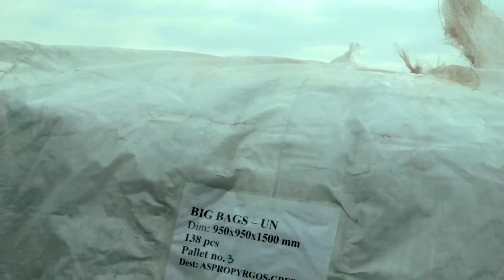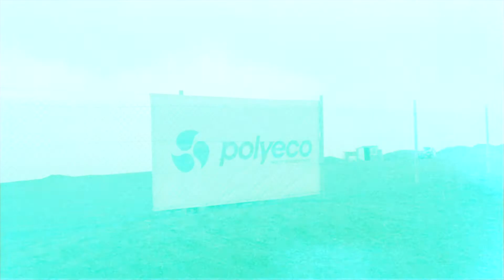POLYECO SA: «Disposal of POPs Pesticides in Georgia».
The project, for the excavation, classification, repacking, transportation, exportation and final disposal of 230 tons of pesticides and contaminated soil, was assigned to Polyeco S.A. through an international open tendering procedure held by United Nations Development Program (UNDP).